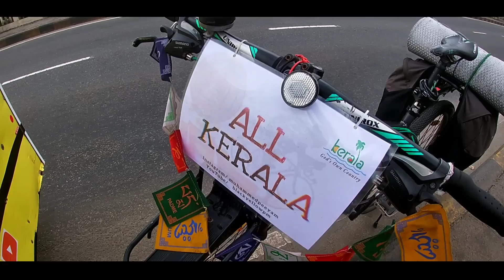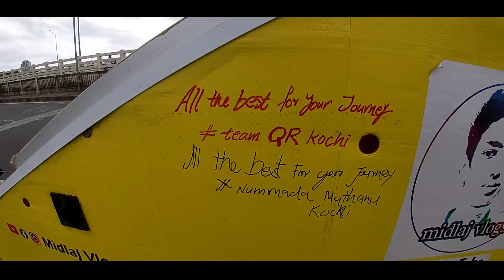ALL KERALA RIDE ന് ഇടയിലെ തകർപ്പൻ camping 🏕️/ഇനി നമ്മൾ തകർക്കും😍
hai iam midlaj
from Kozhikode narikkuni
673585
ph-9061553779